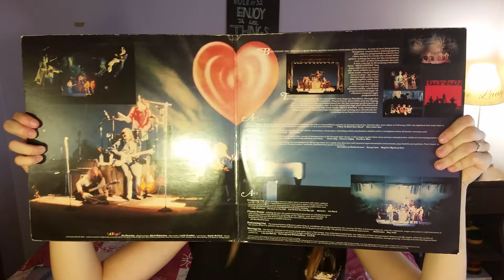JUNE FAVORITES!!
IF YOU HAVE QUESTIONS ASK ME IN THE COMMENTS

SNAPCHAT AND EVERYTHING - abby14960